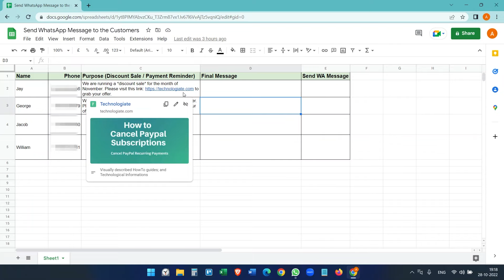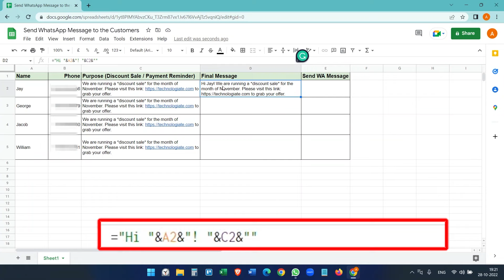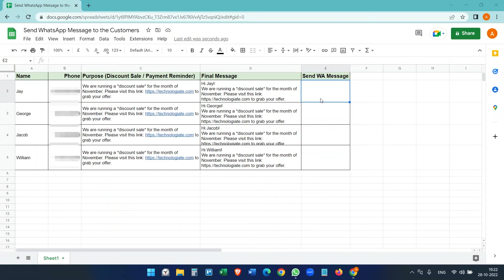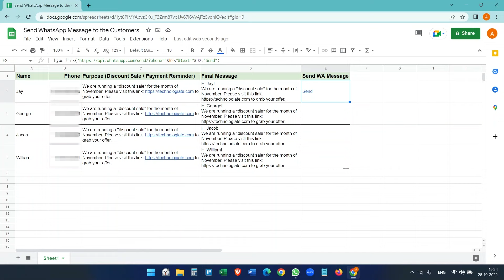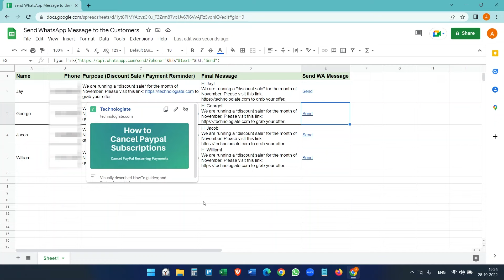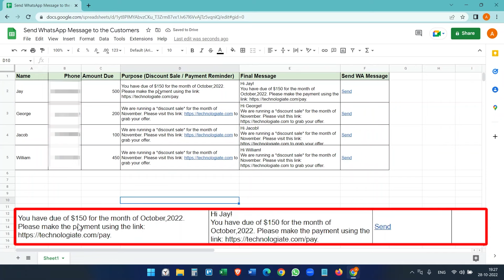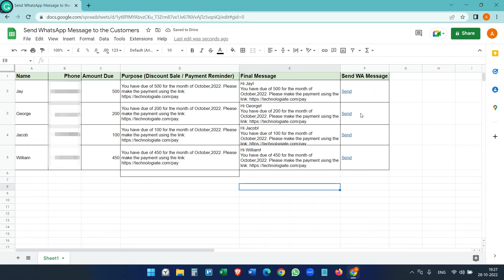Send WhatsApp Message from Google Sheets | With the Free Google Sheet Template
You can send WhatsApp messages directly from Google Sheets.

How it works:
1. Use Google Sheets to format the message using the data from the different columns.
2. Create a link that can be clicked to send the WhatsApp message using WhatsApp web or WhatsApp desktop.
WhatsApp provides a link where you can put the phone number and the message text to send it using one click.

This is very useful when you want to send a WhatsApp message to customers (or a lot of people), but you want the name or some other data to be dynamic for all the customers.

This is the free bulk WhatsApp message-sending method with these quick tips.

Formulas:
Create a new line in Google Sheets cells: char(10)
Create the send link: =hyperlink(" (change the columns accordingly)